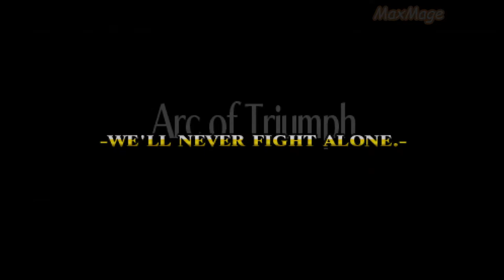Let's Play : Yggdra Union PSP Hard Mode Battlefield 42 (Arc of Triumph)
Double the ankh, double the power. Every time your units hit by the ankh, your units will lose 40% of Morale. So don't bother to use item to recover your morale but careful so your unit will no leave the battlefield when lose. Yggdra+Crusade work best here since she can 1vs5 enemy units here. After that just follow using the Blizzard with Durrant to defeat the Imperial Knight. If u defeat the Imperial Knight before turn 7, Kylier will appear after the end of turn 7.

Next phase, just let Kylier take care the double ankh. After that all your units will have high status and will recover all their morale. Don't forget to collect all the items and to get MVP+2 here, just clear in 26 turns or less. Well on battlefield 43 and so on, I didn't care much about the MVP+2 anymore because all the units almost reach their MAX stat. So go crazy equip the best item that you save until now.